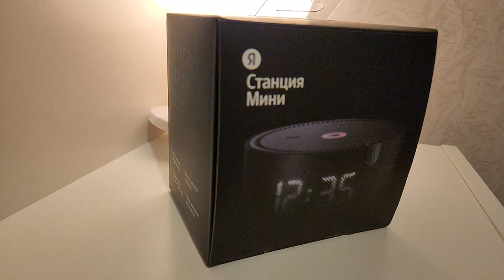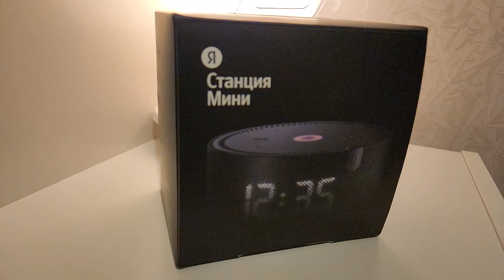Лучший подарок для ребенка/семьи/родителям? | Яндекс Станция в ЕС | Яндекс Станция Мини 2.0 с часами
Какой подарок лучше всего подарить ребенку/семье/родителям? Рассмотрим один из вариантов.
Как настроить Яндекс Станции и сервисы Яндекса в ЕС? Отвечу на этот вопрос в данном видео.
Яндекс станция мини как подарок ребенку, небольшой опыт использования Яндекс Станцией мини 2.0 с часами